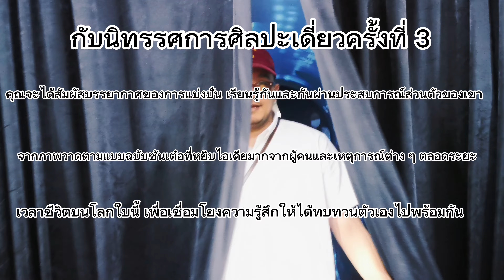ส่องงาน:ส่องบรรยากาศ​งาน​ Take Your Time นิทรรศการศิลปะแห่งห้วงเวลาของ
กำลังหาสถานที่ถ่ายรูปมินิมอลเก๋ ๆ สำหรับวันหยุดที่จะมาถึงนี้กันหรือเปล่า?

หากว่ายังไม่มีที่ไหนในใจละก็ มาร่วมชมศิลปะมินิมอลกับเราได้ใน Take Your Time นิทรรศเดี่ยวครั้งที่สามของ SUNTUR ที่จะพาทุกท่านท่องไปยังมิติแห่งห้วงเวลาในช่วงชีวิตทั้งหมด 33 ปีของเขา โดยภายในนิทรรศการมีการตกแต่งห้องจัดแสดงสวยงามเหมาะกับการเป็นสถานที่เช็คอินถ่ายรูปในวันหยุดเสาร์-อาทิตย์นี้ของใครก็ตามที่ยังไม่รู้จะไปไหน นอกจากนี้ ยังมีผลงานศิลปะให้ชื่นชมมากมาย ไม่ว่าจะเป็นผลงานทั้ง 33 ภาพของศิลปิน, ชิ้นงานบทกลอนพิเศษที่เขียนโดยคุณพ่อของ SUNTUR, โคมไฟ sculpture รูปดวงจันทร์แสนงดงาม อุโมงค์ภาพเคลื่อนไหวแห่งกาลเวลาที่จะทำให้คุณดื่มด่ำไปกับบรรยากาศของห้องนิทรรศการมากขึ้น และยังมีตู้โฟโต้บูธที่เป็นธีมเฉพาะของนิทรรศการอีกด้วย!

รู้แบบนี้แล้วก็รีบมาเช็คอินจุดถ่ายรูปกับเราได้ใน Take Your Time นิทรรศการแห่งห้วงเวลาที่คุณไม่อาจลืมเลือน
เปิดให้เข้าชมตั้งแต่วันนี้ถึงวันที่ 23 เมษายน 2566 ที่ ริเวอร์ ซิตี้ แบงค็อก RCB Galleria 2 ชั้น 2
If the volume of life could be dialed down a few notches, and the underlying cadences of our rich, fleeting careers on this earth were amplified– how would you resonate with the changeless, timeless hum?

Presented by TRENDY Gallery and River City Bangkok, SUNTUR’s third solo exhibition, “Take Your Time”, smothers the superfluous, pedaling through different movements of life to distill the central motifs of existence– love, loss, desire, loneliness, fear, uncertainty– rendered across a collection of thirty three paintings, each representing a year of the artist’s life. Tune into the elemental frequencies of existence in the trance-like array of vast surfaces and miniscule figures, ornamented with a poem, sired by the artist’s father, a lambent sculpture of the moon, a motion video tunnel, and an exclusive themed photo-booth.

The destination for sensational photographs and deep existential questioning: “Take Your Time”, open until 23 April 2023 at RCB Galleria 2, 2nd floor of River City Bangkok.